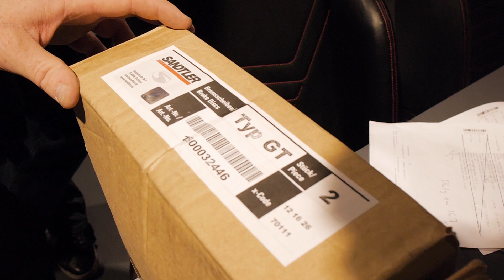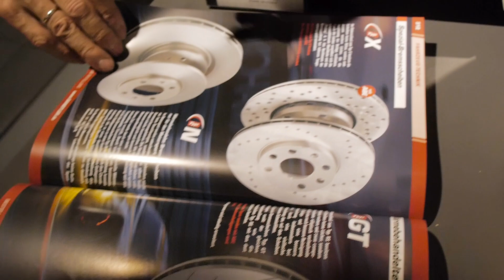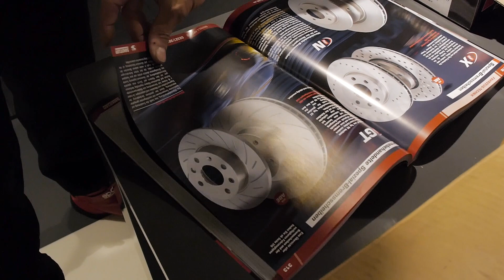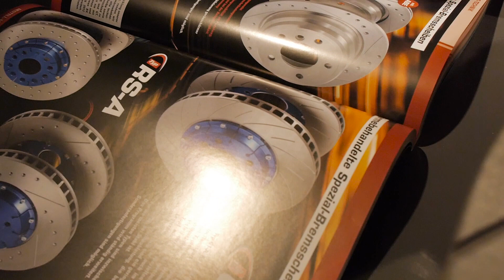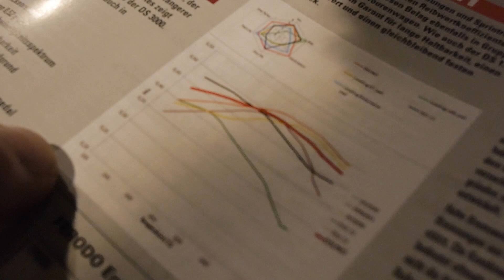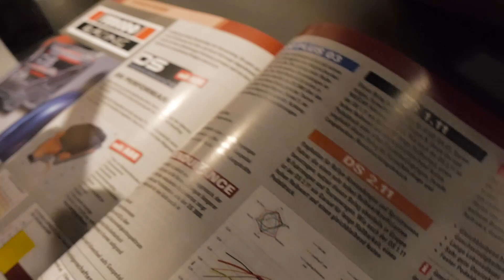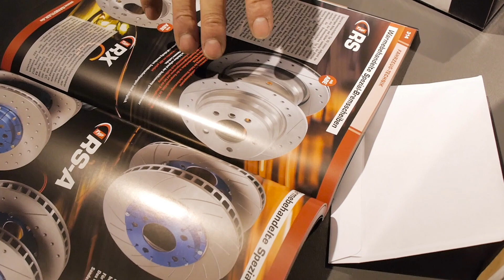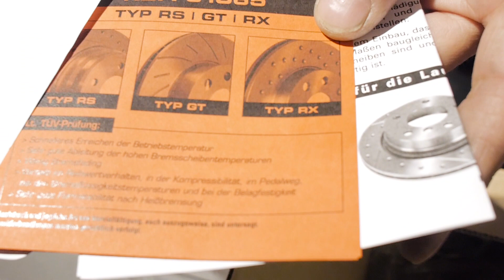Vorderachse Teil 2/2 | Werkstatt #28 - SponsoredRaceCar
In diesem Video bauen wir die Vorderachse fertig ein. Dabei bekommen wir viele Infos zum Thema Bremsscheiben und Beläge.
Wir lieben Motorsport! Deshalb werden wir nun einen Serienwagen zum Rennwagen aufbauen und bei professionellen Rennveranstaltungen an den Start gehen. ​In informativen Beiträgen zeigen wir euch die einzelnen Schritte die einen Serienwagen zum Rennboliden machen und was man braucht um bei der starken Konkurrenz mitzuhalten.
Musik im Video:

Lookas & Krewella- Alarm (neutral. Remix)